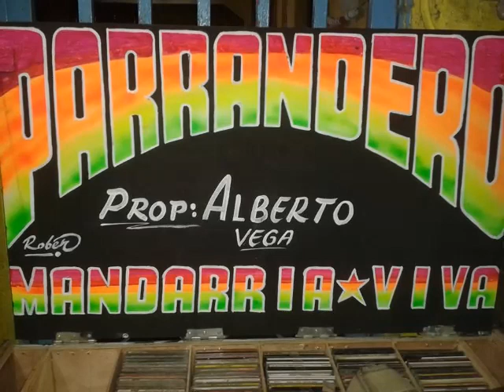El Invalido - Mr Parranda la mandarria viva